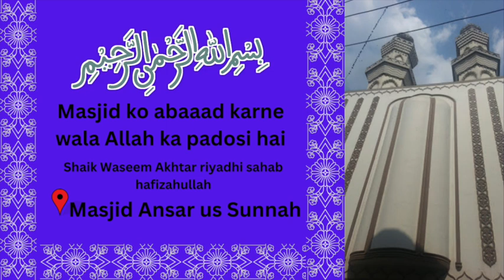Masjid ko abaaad karne wala Allah ka padosi hai | Shaik Waseem Akhtar riyadhi sahab hafizahullah